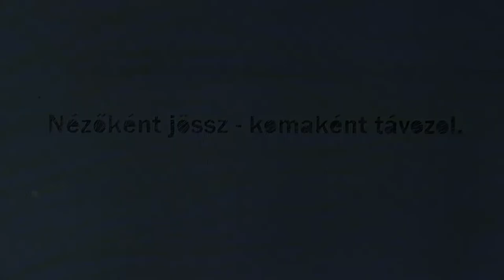Én ettől félek... Te mit gondolsz? || nézőként jössz - komaként távozol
Csütörtökönként jelentkezik Vince, és beszámol, hol tart az aktuális színházi projektekkel.

Kövessetek minket a Facebookon!